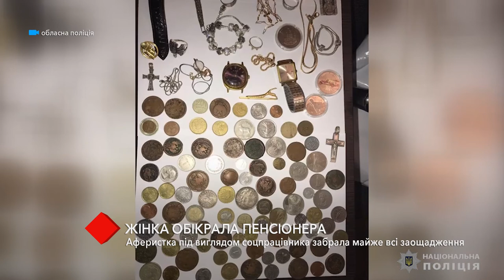Обокрала пенсионера: мошенница под видом соцработника забрала деньги 81-летнего мужчины